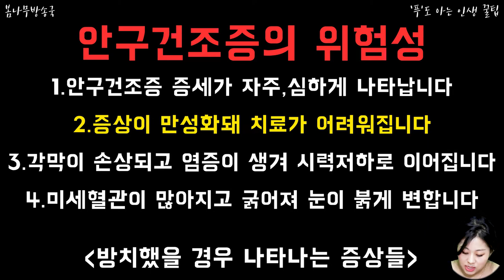안구건조증 예방법 15가지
어떤 예방법 들이 있을까?